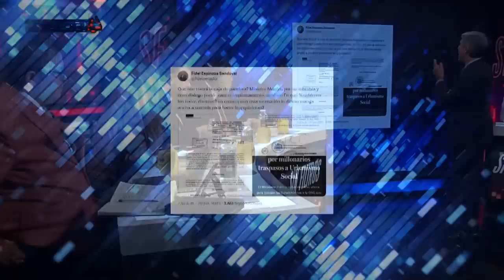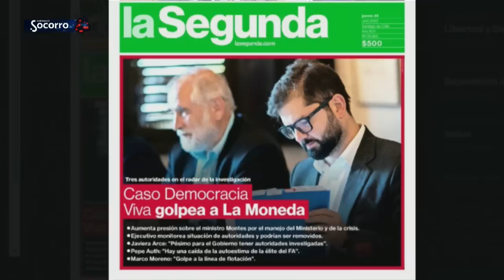ESCANDALO en LA MONEDA: Caso de Catalina Pérez y Andrade salpica al Gobierno por Ministro Montes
¡Alta tensión! 🔥 En el episodio de hoy los panelistas: Rodrigo Logan, Dauno Totoro, Magdalena Merbilháa, Marcelo Brunet, Tomar Lagomarsino, Giovanni Calderón y José Toro analizan y debaten la contingencia. 🇨🇱 Prepárate para un acalorado cruce de ideas.

¿Estás listo/a para un debate con alta tensión? 🥊 Nuestros panelistas desgranan los temas más importantes del día: El caso CATA-GATE de Catalina Pérez y Daniel Andrade, estaría escalando a La Moneda luego de que se denunciara posible responsabilidad del Ministro Montes al permitir un mayor porcentaje de financiación directa por parte de los Seremi.